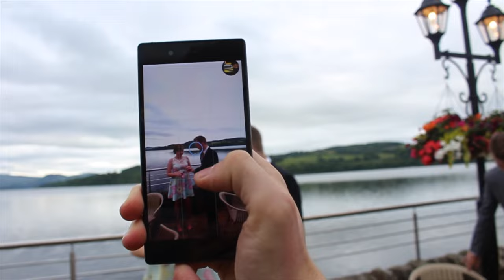Leavers!!!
For the next few days I will not be vlogging as I have work in my other job and will simply not have enough time, but will be blogging when I'm not working. I need to save for my holiday.